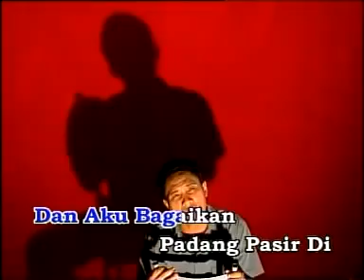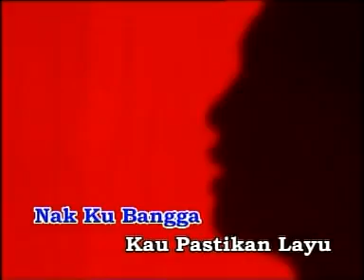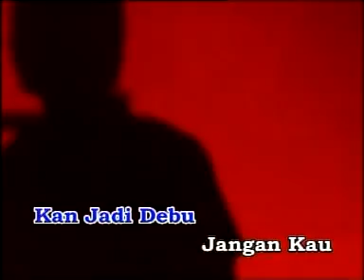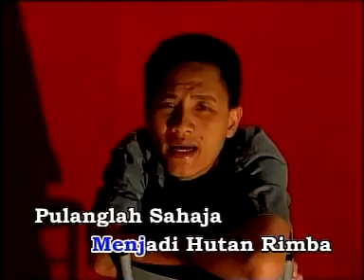MEGA - Sekuntum Bunga Sakura Di Gurun Sahara (Lirik)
Engkaulah sekuntum bunga sakura
Mekarmu di tempat indah dan dingin
Dan aku bagaikan padang pasir di Gurun Sahara
Oh. panas dan kering
Tiada apa nak ku bangga
Kau pastikan layu disampingku
Oh Sakura
Pulanglah sayang
Ke tempat asalmu
Di sini kuragukan
Kejelitaanmu kan jadi debu
Jangan kau sandarkan cinta padaku
Oh Sakura
Jangan kau fikirkan
Kerana cinta
Gurun Sahara
Akan menjadi hutan rimba
Pulanglah sahaja
Wahai gadisku
Oh... Sakura